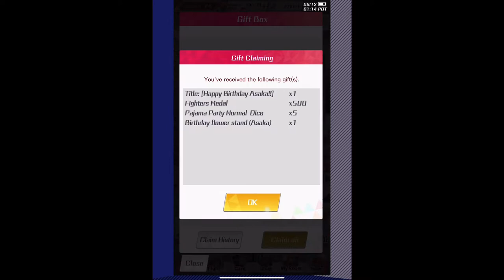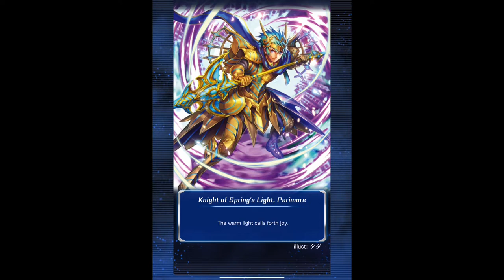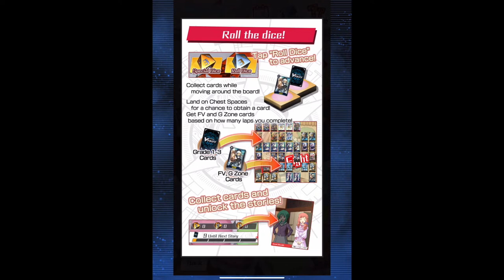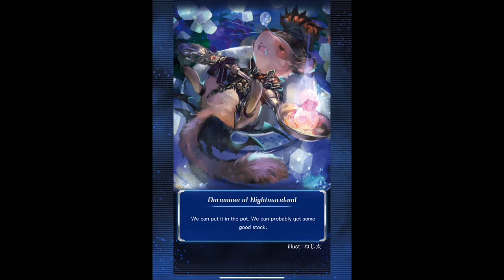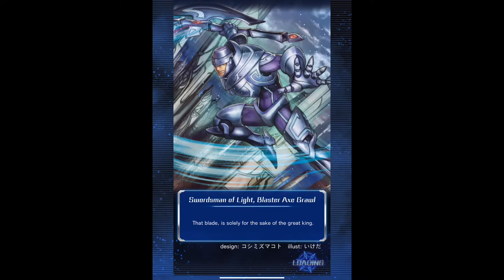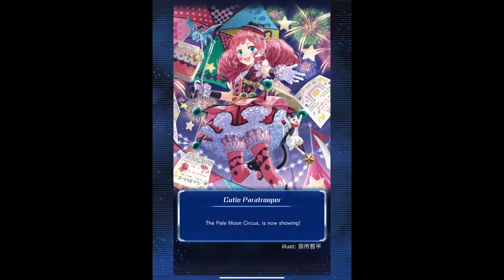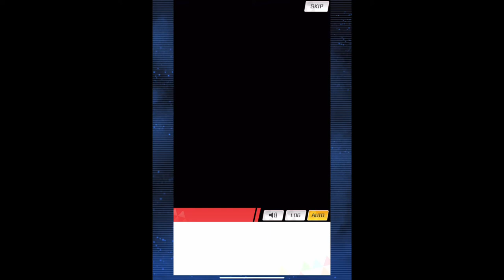Cardfight Vanguard Zero! G Event Restful Mermaid Girl (Part 1)